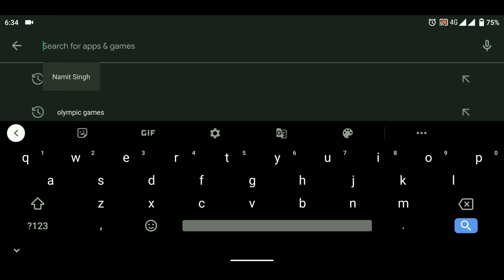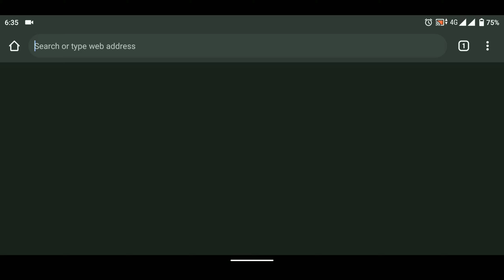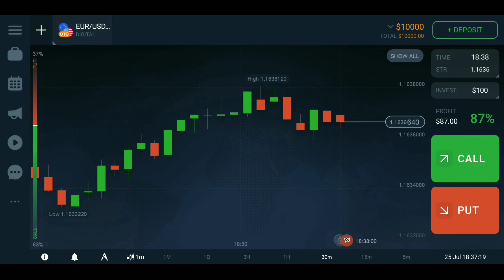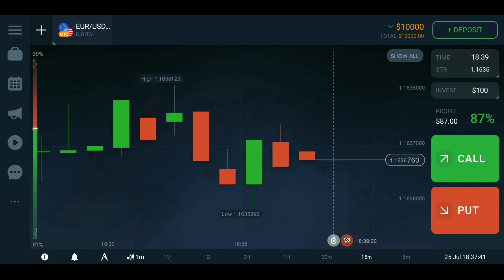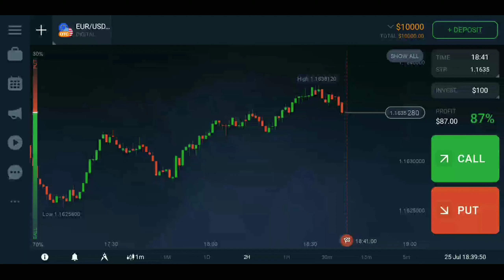Best application for trading |..kaun se application best hai trading ke liye ..